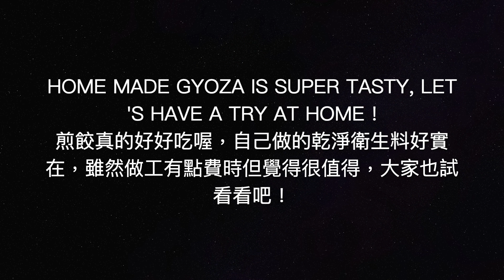🥟🥟🥟日式煎餃 | GYOZA-Japanese style potstickers｜餃子 #54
謝謝今天的觀賞！

餃子是我得意拿手菜之一
不會做菜的我，來日本才開始看食譜學煮的第一個菜
為什麼說第一個呢？因為我也很想吃（笑
老公的媽媽曾問我，結婚前是不是有煮菜
如果brunch不算在內，我在台灣根本沒有煮過菜ＸＤ（我們家有萬能阿母 根本輪不到我出場
我是來婚後才邊做邊學，再『燉』悟出一些小小心得而已。
加上很愛吃，以前在台灣也經營過網路派店（短短三個月ＸＤ）拖親朋好友的捧場
當時也有賣出將近120份
我猜，甜點的基本概念跟煮菜應該相去不大遠？
今天的煎餃做法跟之前上傳的影片不大相同，
我把高麗菜加鹽巴去水才加進餃子裡面
但我覺得不用力瀝的很乾，高麗菜的汁也是肉餡的高湯